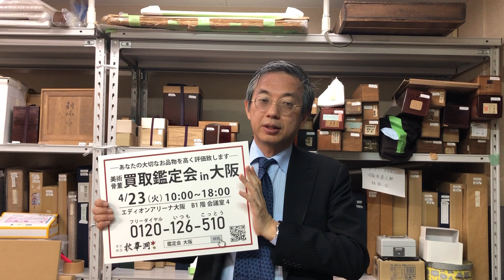大阪で美術品の買取店を探すなら【秋華洞鑑定会】口コミ・評判のいい画廊を探しましょう。相続や蔵の整理なども、ご相談。全国に無料出張します。